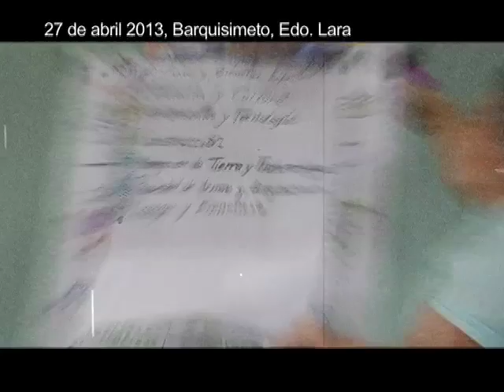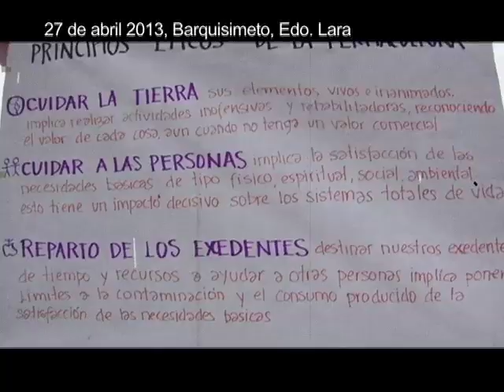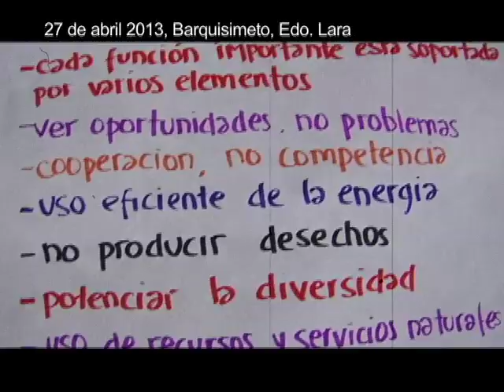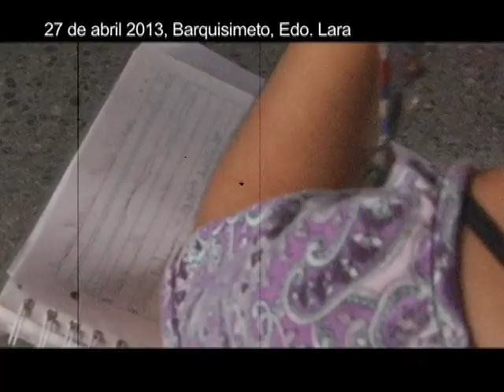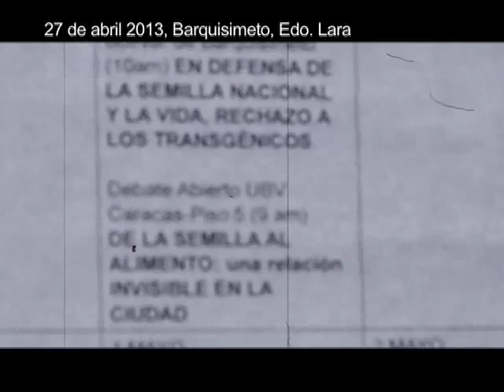Reporte En La Calle: Realizado Encuentro Nacional de Permacultura y Desarrollo Sostenible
27 de Abril 2013.- Frente la constante especulación y acaparamiento de los alimentos por parte de la derecha Venezolano y la crisis ecológico que confronta el mundo entero, no es extraño que venezolanxs comienzan a juntarse para buscar soluciones concretos para un desarrollo más sostenible y una cultura que permite la permanencia de los pueblos.

Los días viernes, sábado y domingo 26, 27 y 28 de abril del año 2013, se realizó un encuentro nacional de Permacultura y Desarrollo Sostenible en el Observatorio del Poder Popular ubicado en Barquisimeto, Edo. Lara, donde participaron más de 100 personas de diversas organizaciones, instituciones y colectivos a lo largo del país.  A través de exposiciones, foros, místicas y mesas de trabajo se generaron debates y propuestas sobre temáticas como la amenaza de la entrada de transgénicos en territorio de Venezuela, permacultura, bio-construcción, reciclaje y la producción agro-ecológico.  El encuentro llevó como objetivo central la creación de una red nacional con la posibilidad de articular proyectos y acciones locales, regionales y nacionales.